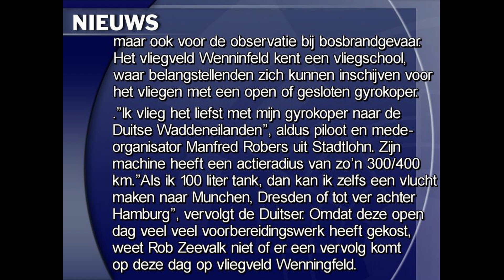Fly In op vliegveld Wenningfeld